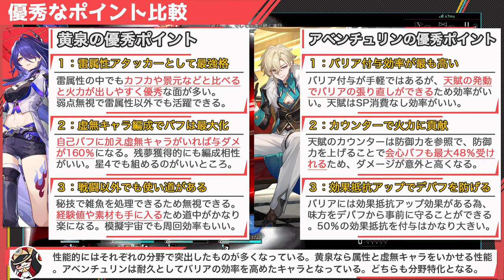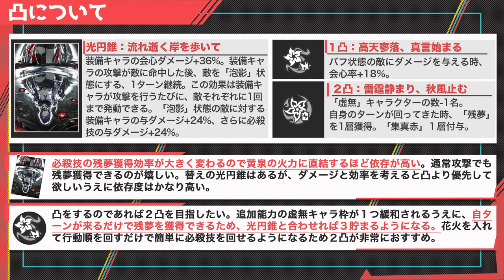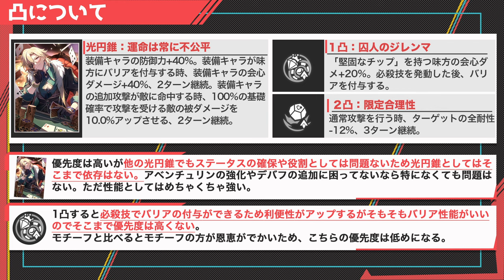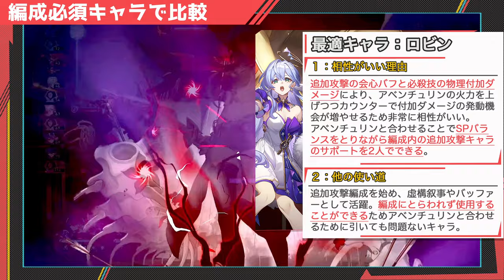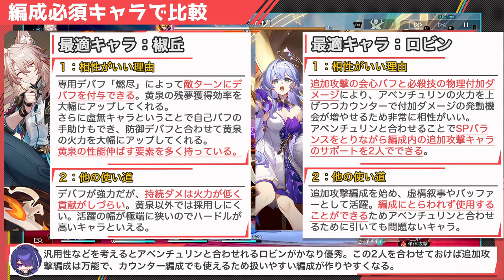【崩壊スターレイル】最強耐久と最強雷アタッカーどっちを引くべき？アベンチュリンと黄泉のモチーフ・凸依存度から必要キャラ、役割での順位から優先を紹介。復刻ガチャの解説【崩スタ】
今回は「 最強耐久と最強雷アタッカーどっちを引くべき？」を紹介していきます。
※PS５の内容は課金を推奨するものではありません。ご利用はご計画的にお願いします。

00:00 オープニグ
00:45 優秀なポイント比較
05:07 モチーフ・凸依存比較
08:52 編成必須キャラで比較
13:40 役割内での立ち位置比較
17:22 動画のまとめ

-GAME INFO-
■対応ハード：PlayStation 5、 PlayStation 4、 iOS、 Microsoft Windows、 Android
■ジャンル：ターン制バトル、アドベンチャーゲーム、 ストラテジーゲーム、 ローグライクゲーム
■開発元：miHoYo、 COGNOSPHERE PTE. LTD.